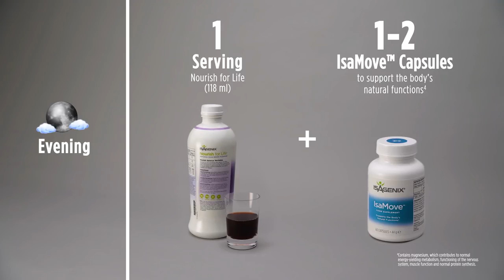Your Guide to a Perfect Cleanse Day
Cleanse Days¹ don’t have to be difficult! Watch this short video to learn how to have a successful Cleanse Day¹ with Isagenix.

¹ A Cleanse Day is a nutritionally supported fast that nourishes and energises your body’s own detoxification systems.

I always ensure I do a cleanse day once a week to gently remove the toxins from the body that is absorbed through general pollution and daily stress.